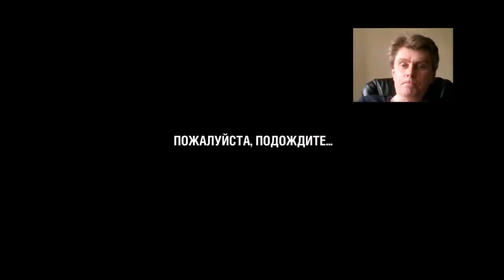77 WoT Blitz mmo rtt 游戏 गेमप्ले gameplay George IV Kostandi